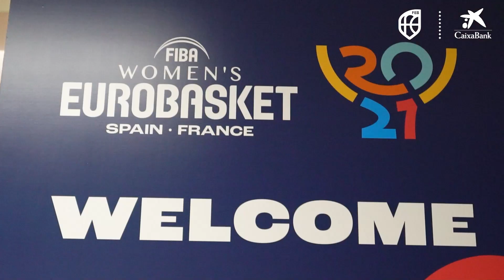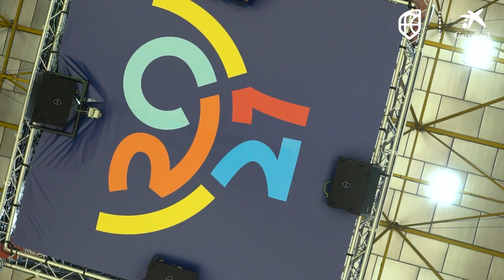El diario de la Selección en el EuroBasket Femenino 2021: Astou Ndour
✍️ El DIARIO | Confianza, humildad y gratitud. Esa es la receta de AstouNdour en las horas previas de disputar con le SelFEM los cuartos de final del EuroBasketWomen ante Serbia.